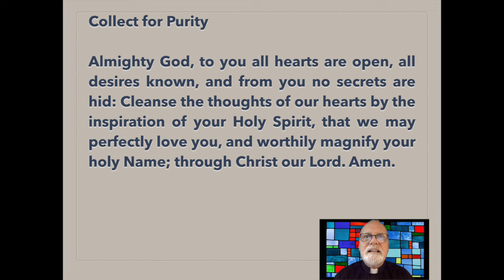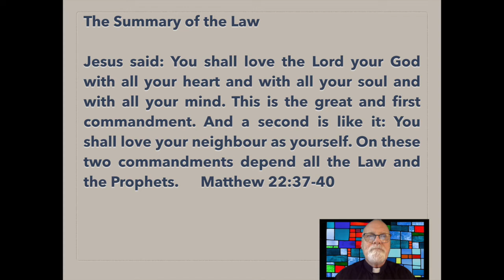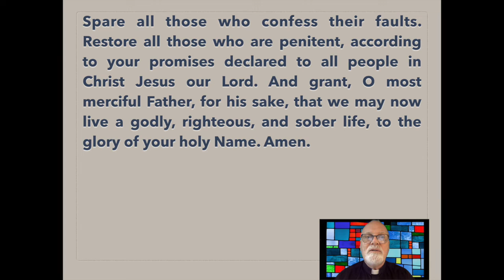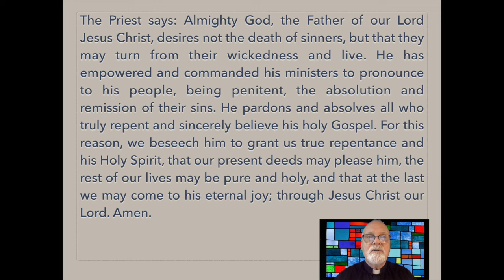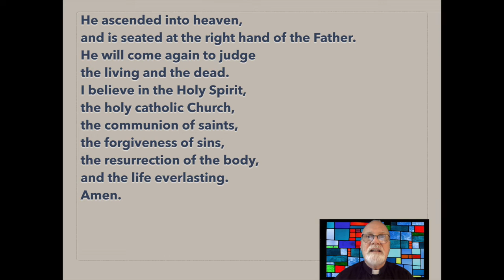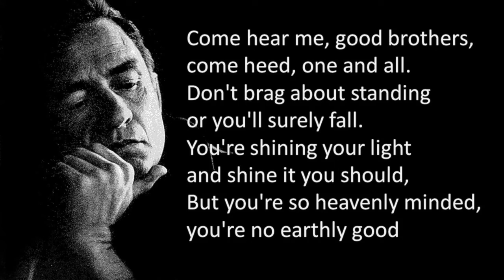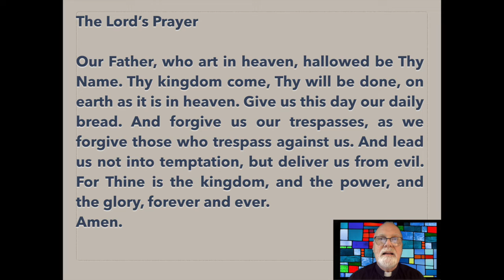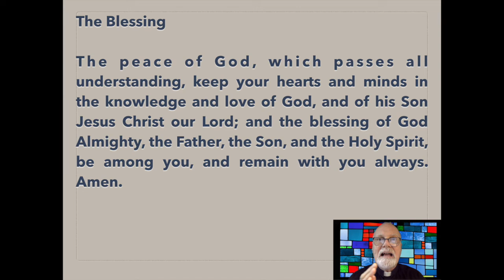June 12, 2022